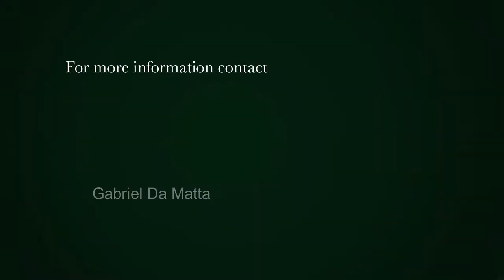2 bedroom house for sale in Wynberg (Cape Town) | Pam Golding Properties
Vredenhof Cottage is set on a sizeable stand size of 454 sqm with 170 sqm of that being under roof. This affordable and super-sized 2 bed 2 bath family cottage provides one with a plethora of options from date of purchase.

The large ceilings throughout, seldom found in newer built properties, provides a renewed feeling of amplified space refracting light and energy throughout the cottage.

Two large double volume bedrooms (both with BIC's), main bed en-suite, greet visitors from either side of the North side of the cottage. Wood burning fireplace in the second bedroom which has a study/office nook area with double desk space to work at home from.

Ample dining space provided for in the kitchen allows one the opportunity to convert the separate and dedicated dining room into a 3rd bedroom (which also has double volume).

Large double volume Family and TV room (with 2nd wood burning fireplace) contains enough space and flow from the kitchen for family to enjoy and make the most of their down time. Sliding door out the side of the cottage to greet the morning sunlight.

Large garden space in the front of the cottage with 2 car off-street secure parking in the driveway (behind automatic gates) with lush garden and a paved patio space out the South side of the cottage provides an ideal opportunity for a family pet or a swimming pool addition.

Option to submit a departure application to council for commercial use rights based on the underlying zoning, General Residential 4. Use the property as a commercial enterprise or run your business from home.

Burglar bars and gates with working alarm.

View today before Vredenhof cottage sells!